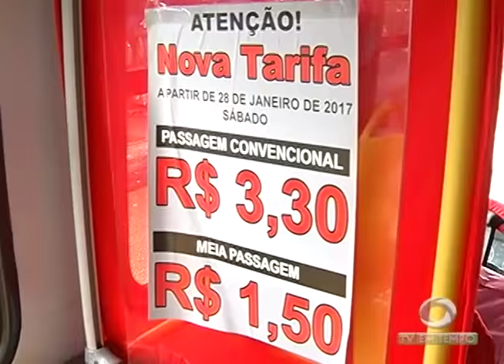01 Tonelada de drogas é apreendida na Zona Leste e 03 homens são presos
01º BLOCO JORNAL 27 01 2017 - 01 Tonelada de drogas é apreendida na Zona Leste e 03 homens são presos